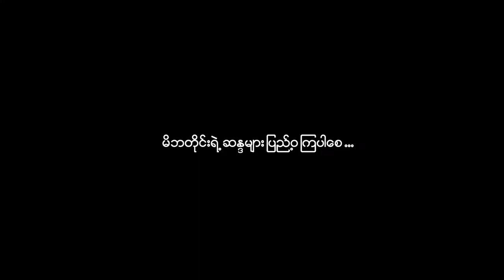မြတ်သောအလှူ OPPO နှင့်အတူ ...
မိမိတို့ရဲ့ သားရတနာကို သာသနာ့ဘောင်သွတ်သွင်းပေးချင်တာက မြန်မာလူမျိုး မိဘတိုင်းရဲ့ အကြီးမားဆုံးသောစိတ်ဆန္ဒတခုပါ။ အကြောင်းအမျိုးမျိုးကြောင့် ပုံမဖော်နိုင်သေးတဲ့ မိသားစု ၆ စု (ကလေးငယ် ၉ ဦး) အတွက် OPPO အနေနဲ့ တဖက်တလမ်းမှ ကူညီပေးနိုင်ခဲ့တဲ့ OPPO ရှင်ပြုအလှူကို အားလုံးအတွက် မျှဝေပေးလိုက်ရပါတယ်။